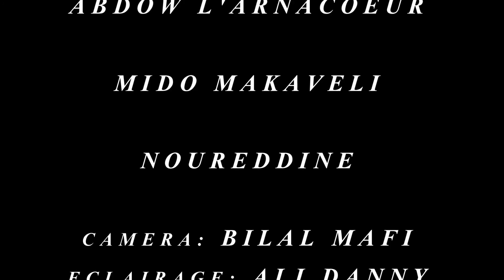L'7es - OVERDOSE ← مواطن (Vidéo essai)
Spoken Word et Slam Marocain

Prod by: BilalMafi
Enregistré & Mixé par: GVR Studio